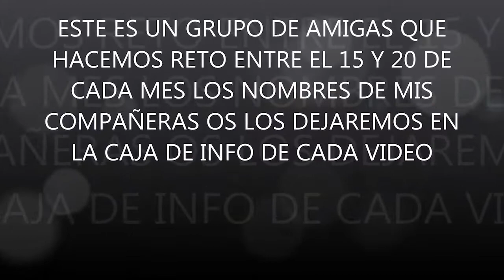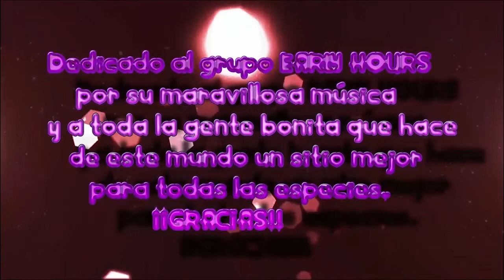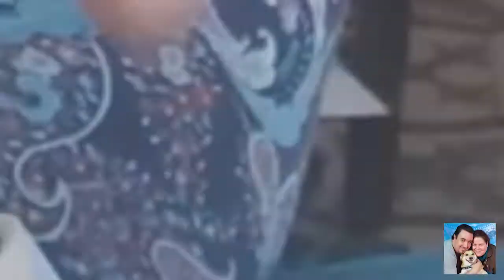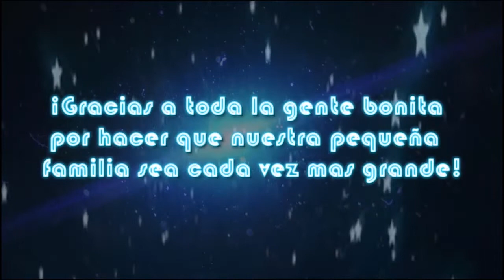RETO ADICTAS A LAS MANUALIDADES ABRIL -FLOWER RAINBOW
ESTE CANAL Y SU CONTENIDO ESTAN DIRIGIDOS A UN PÚBLICO ADULTO.